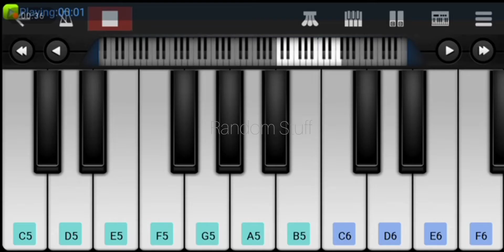Pak Sar Zameen | National Anthem of Pakistan | on mobile piano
Lyrics:
پاک سرزمین شاد باد
کشورِ حسین شاد باد
تو نشانِ، عزمِ علی شان
ارضِ پاکستان
مرکزِ یقین شاد باد
پاک سرزمین کا نظام
قوتِ اُخوتِ عوام
قوم، ملک، سلطنت
پائندہ تابندہ باد
شاد باد منزلِ مراد
پرچمِ ستارہ و ہلال
رہبرِ ترقی و کمال
ترجمانِ ماضی، شانِ حال
جانِ استقبال
سایئہ خداۓ ذوالجلال

Pak sar zameen shad baad
National Anthem of Pakistan
Quomi tarana